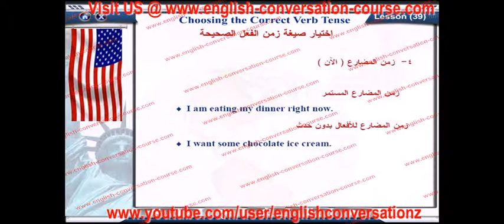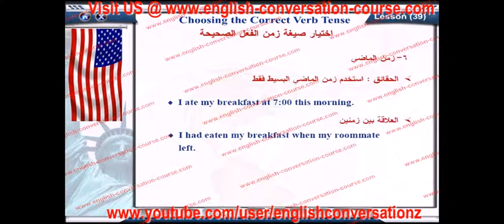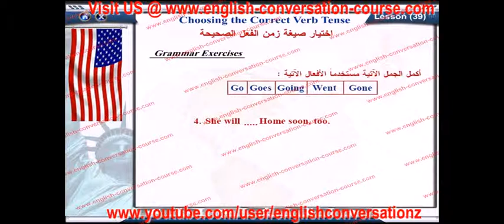english conversation choosing the correct verb tense lesson 39